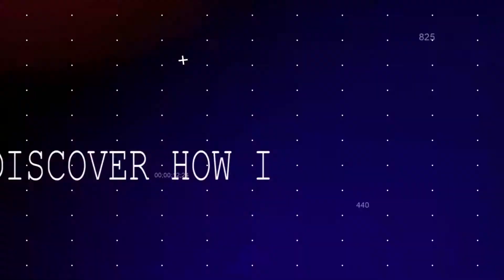BLACKPINK LISA- Speaking English 2020 Reaction!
Hey, It's Dearra and here is BLACKPINK LISA- Speaking English 2020 Reaction!  !!! Thanks!!!

HOW LONG IT TAKES TO GET MONETIZED ON YOUTUBE The Review Process, Google AdSense For Small YouTubers

Audible Gift Memberships
Kindle Unlimited Membership Plans First Month FREE

4. Send screenshots you completed everything to my Instagram DM (Listed Above)
5. Comment "Mission Complete" in Comments (Down Below)
6. You're all set now just wait for me to hit 2K for Giveaway!

WHAT I USE TO FILM WITH - MY EQUIPMENT:
Canon EOS Rebel T3i Digital SLR Camera
HP LAPTOP
Toshiba External Hard Drive
iPhone 7
Aduro Solid-Grip Phone Holder for Desk
LIGHT KIT
JUST LIGHTS AND STANDS
JUST BACKDROPS AND STAND
Powerextra Replacement Canon Battery
Targus Grypton Pro XL Flexible Tripod
Zeikos ZE-VH26 Deluxe Video Bracket
SanDisk 64GB Ultra SDXC UHS-I Memory Card
SanDisk 32GB Ultra SDHC UHS-I Memory Card
SanDisk 16GB Ultra MicroSD Memory Card with Adapter
Lowepro Rezo 170 AW Camera Bag